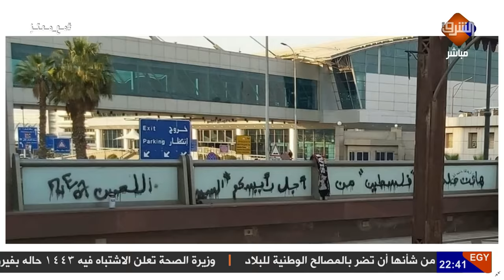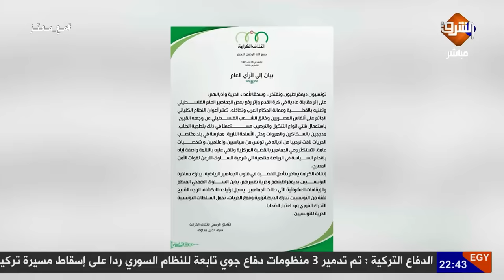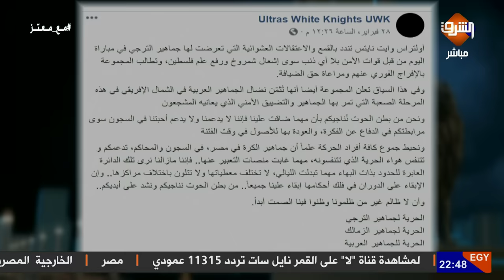بعد اعتقالهم و ترحيلهم بالقوة..جماهير الترجي التونسي تهتف لفلسطين ..والتراس الوايت نايتس يعتذر لهم !